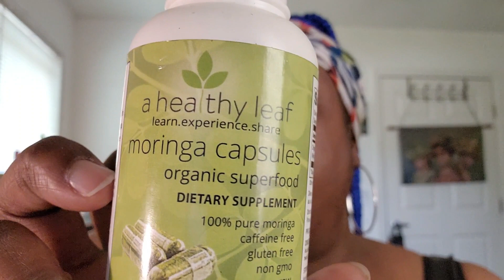NO EATING JUST JUICING DAY 9 OF DETOX + EXERCISING OUTSIDE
This is day 9 of just juicing and no eating.  Today started my first day of exercising outside with plastic on to get a good sweat going.  Hope you enjoy the video...